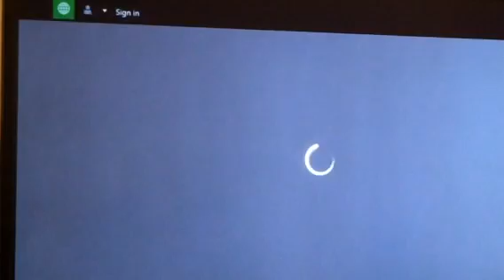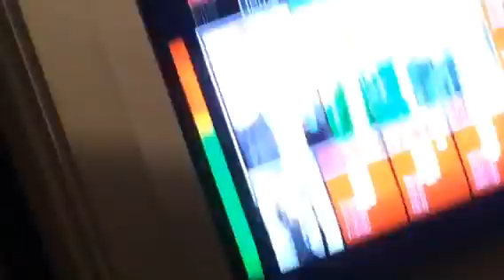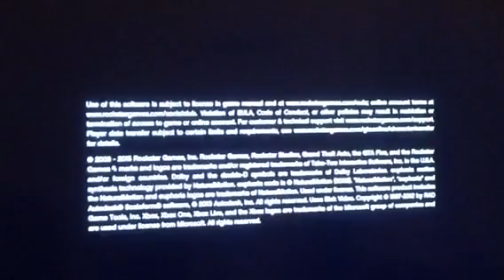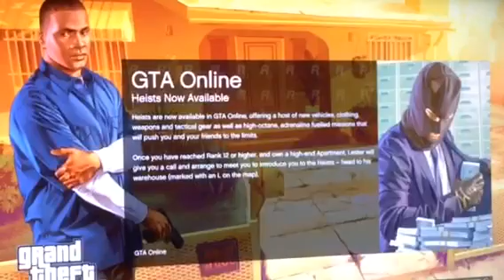Game time gta an tomb 8 gta